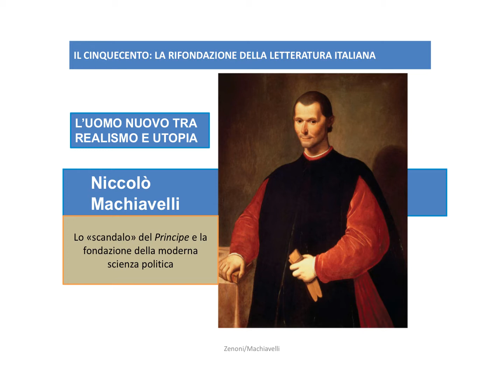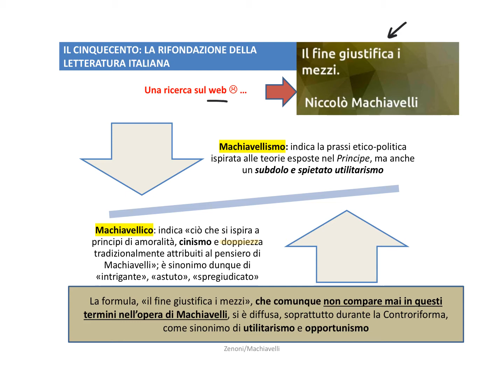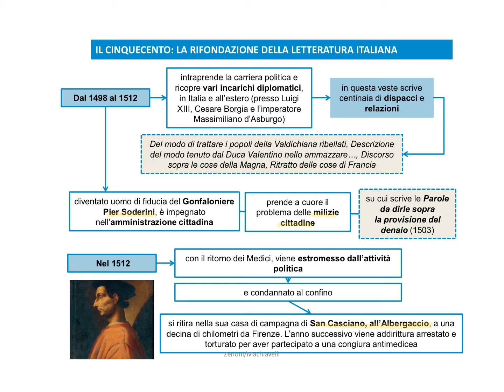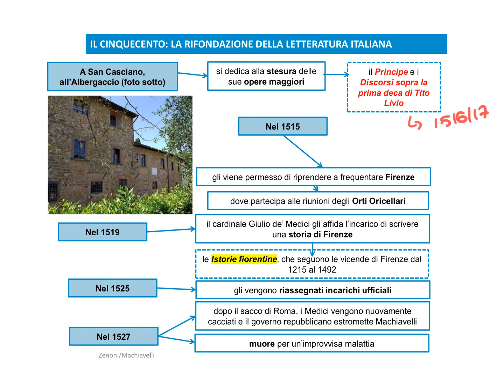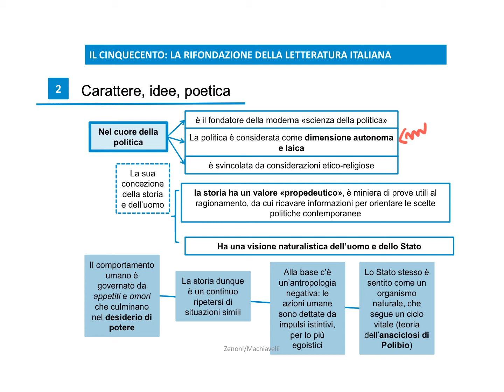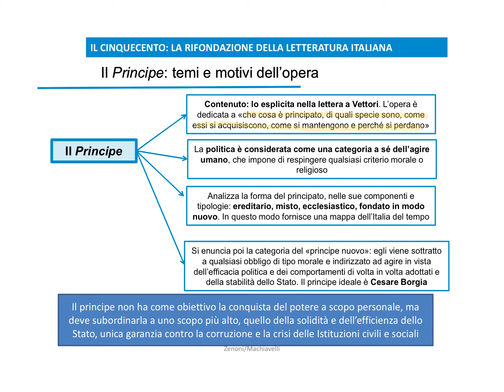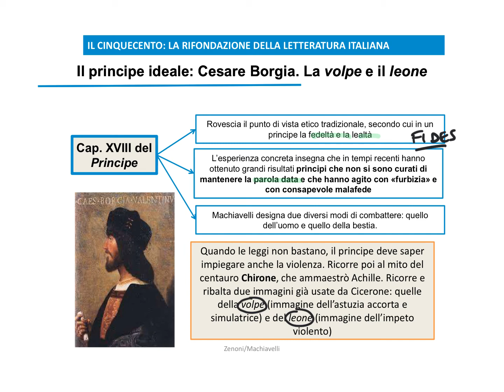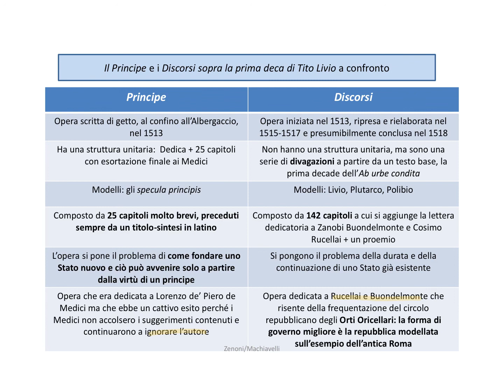Niccolò Machiavelli e lo scandalo del "Principe"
Videolezione introduttiva all’autore e al “Principe”. Il significato di "machiavellismo" e machiavellico, la vita del segretario fiorentino. Lo "scandalo" del "Principe". Struttura e significato dell'opera. Confronto conclusivo con i "Discorsi sopra la prima decade di Tito Livio".